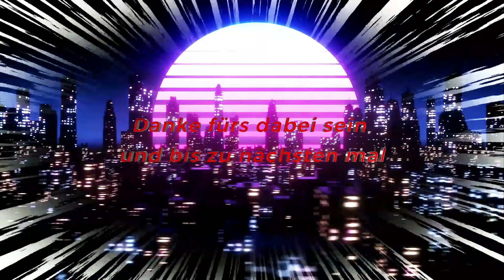Mario & Luigi Superstar Sage / Wir erkunden das Bergdorf / Part 5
Herzlich Willkommen zusammen

Wir erkunnden uns in einen schönen Dorf uns um und suchen nach 2 bestimmten personen die uns in dieser Situration uns weiter helfen können mal sehen wie es wird ^^